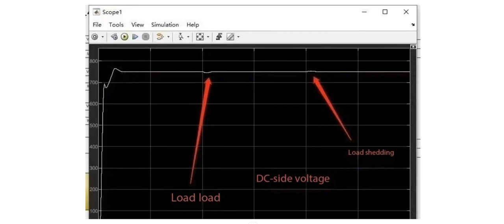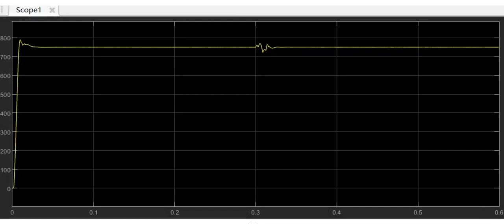Three port SOP simulation, soft connection switch, SNOP, three port flexible interconnection device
Three port SOP simulation, soft connect switch, SNOP, three port flexible interconnect device, flexible multi state switch, MATLAB/Simulink simulation, smooth switching, two working states, fault state and steady state.